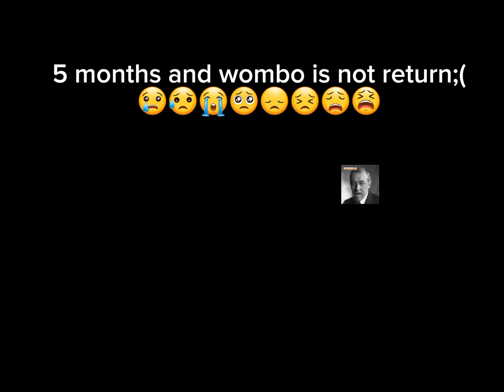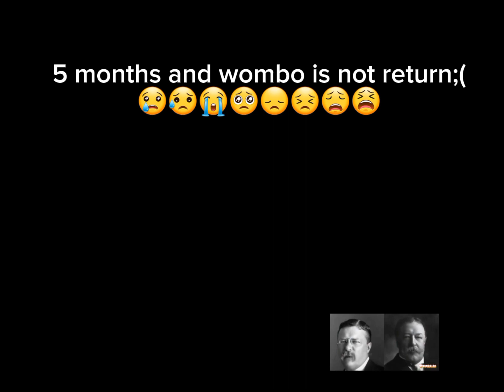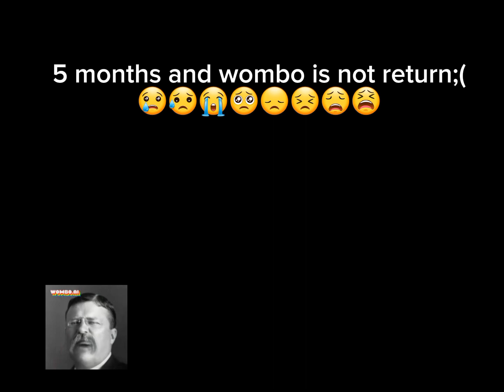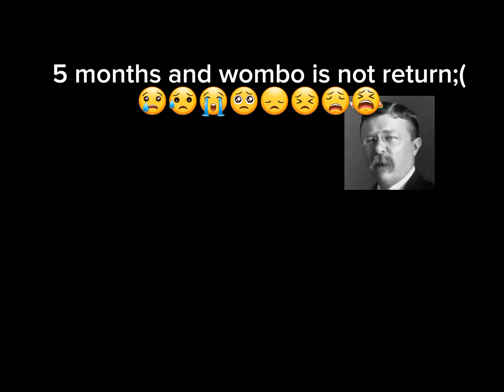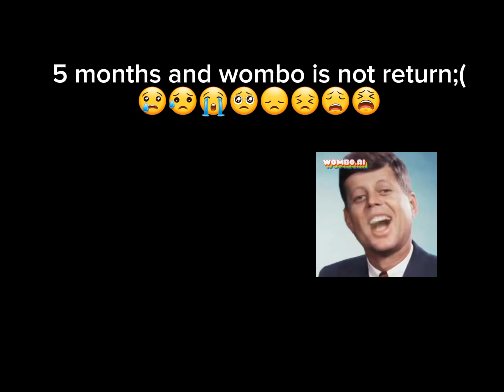5 months without wombo 😢